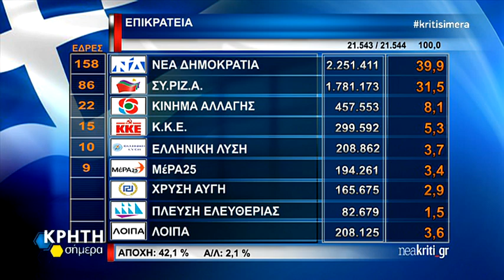Η Κ. Τσουκαλά και ο Μ. Γαυγιωτάκης στην Κρήτη Σήμερα